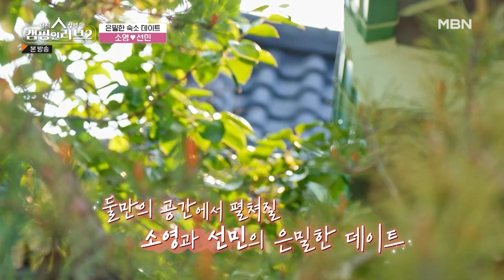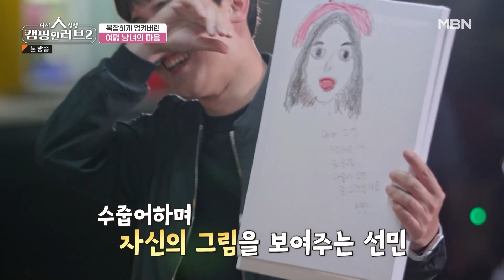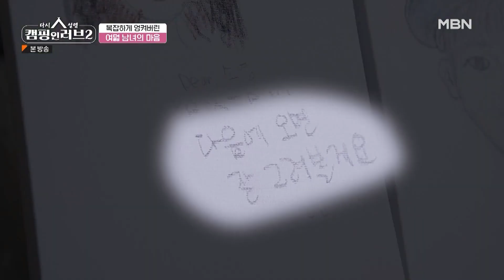[캠핑 인 러브2][5-2] 한 남자를 두고 불타오르는 신경전! 지키려는 여자 vs 뺏으려는 여자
캠핑 인 러브 5회 [한 남자를 둔 신경전]